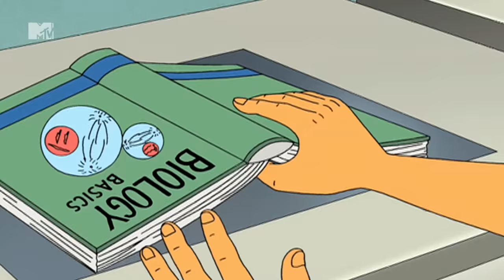Bum Copy - Beavis And Butthead | MTV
Beavis promises not to photocopy his butt.

All new Beavis & Butthead airs Mondays at 10 PM on MTV - Sky Channel 126, Virgin 311